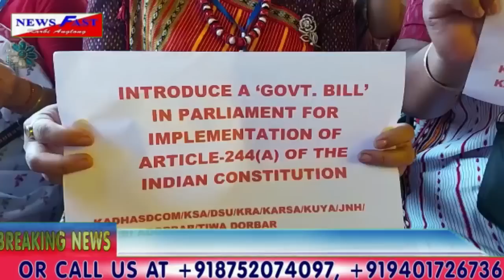Delhi rongsopi along article 244(A) aputhak kehang ase Angtong kepar om dam....